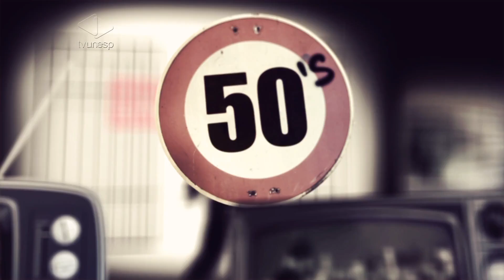História do Rock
Conheça a história do Rock'n Roll.